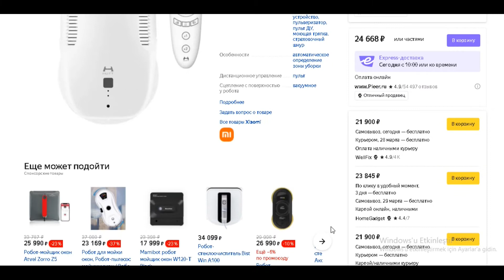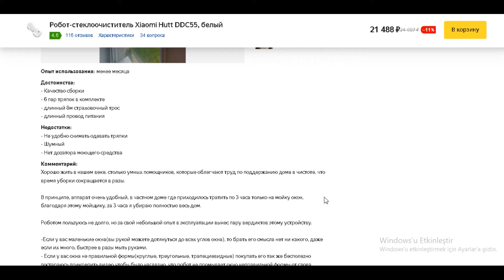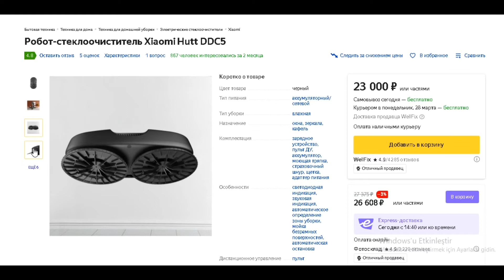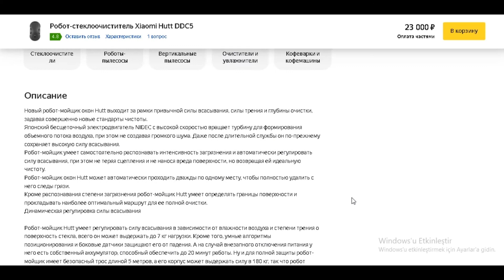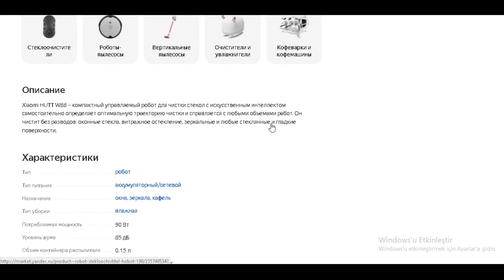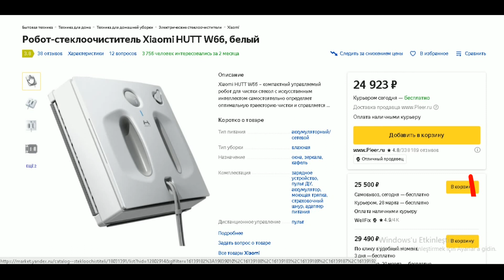ТОП-3 робота мойщика окон Xiaomi. Рейтинг лучших моделей